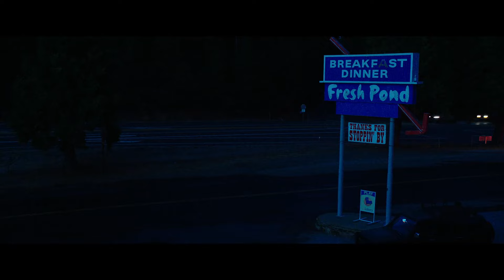'Brea Makes It Out Alive' Final Scene | Traffik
Brea (Paula Patton) makes it to a gas station, asking the clerk to call the police. Marnes (Missi Pyle) answers the phone at the sheriff station. Brea also takes a cell phone and calls Carl (William Fichtner) for help. Marnes is arrested, and the cops rescue the trafficked women.

A young couple's (Paula Patton and Omar Epps) romantic weekend getaway at a secluded mountain estate turns into a nightmare after they run afoul of a violent biker gang involved in human sex trafficking.